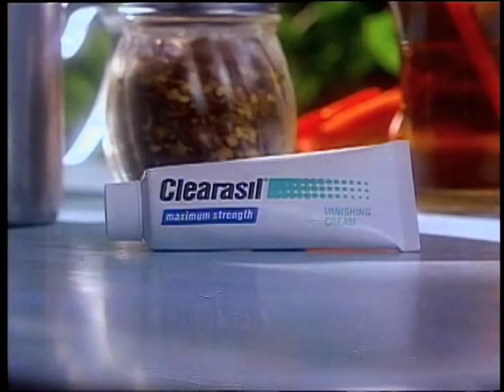Clearasil "Pizza Face" Jerry O'Connell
Director: Victor Mignatti

Cast:
Jerry O'Connell
Matt McGrath

Client: Clearasil
Agency: DMB&B
Producer: Paul Matson / Marrow Matson Prods.
Director of Photography: Michael Mayers